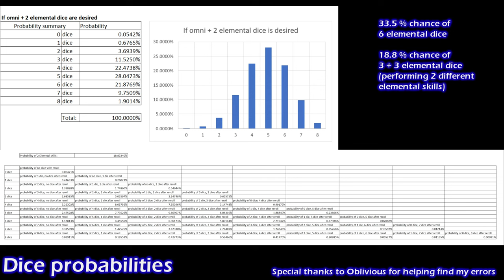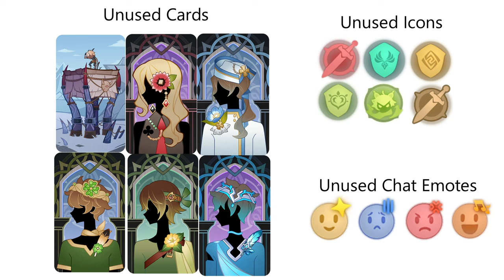Tips, Tricks and Facts you probably Won't Know about Genius Invocation TCG - [145]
Me playing?

0:00 Opponent timer in arena
0:20 Matchmaking explained
0:35 Disable and Buy Dynamic Skins
0:52 Cards have Flavor text
1:00 You can teleport directly to the Cat's Tail
1:14 There is a balcony inside
1:22 The Various cats of the Cat's Tail Tavern
1:48 Penalty of refusing duels
1:56 Dice probabilities (calculated)
2:28 Animations cost you time
2:56 TCG Completion %
3:11 You can see what you have not obtained
3:32 Removal of cats from the Tavern
4:08 Burning flame weirdness
4:18 Deck codes EXPLAINED
5:30 Deck codes have censorship
5:52 Unused placeholder assets
6:03 Wanderer TCG facts
6:16 Joyous tricks explained
6:40 Can't play arena with a bad active deck
7:04 Interesting Game Mechanics
7:25 End